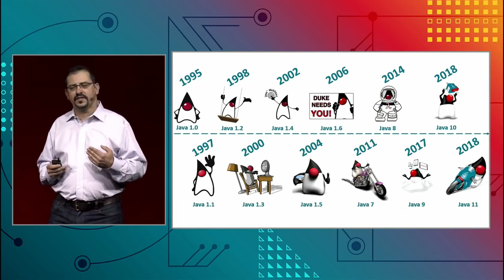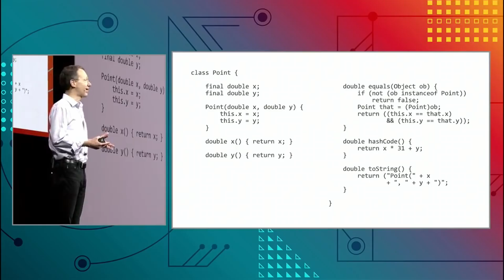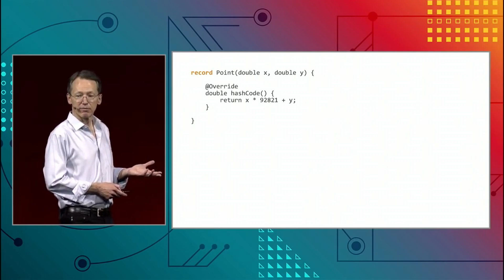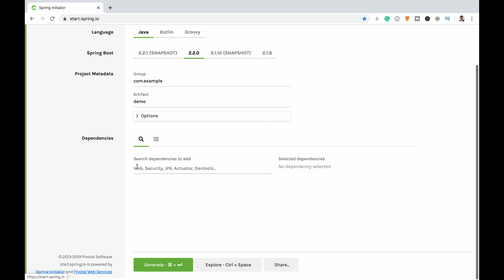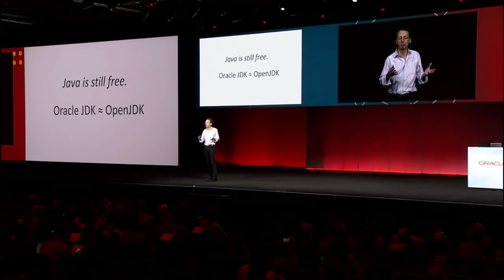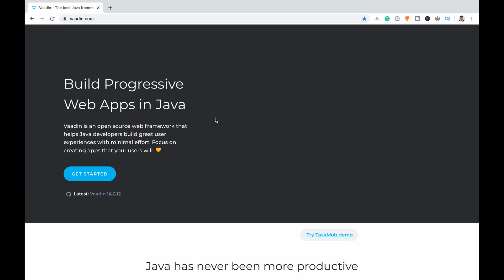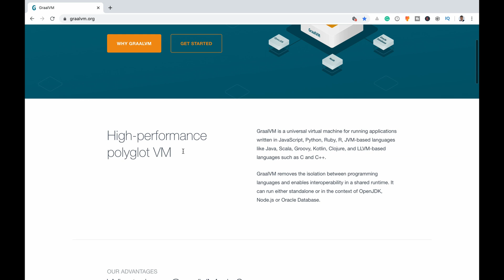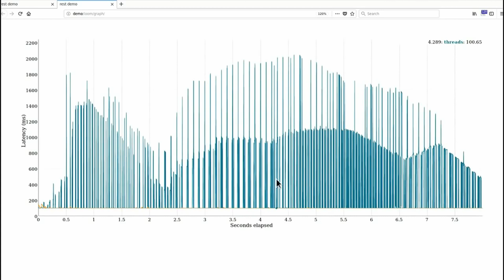Why you should learn Java in 2020 - Java in 2020 - Which Programming language to Learn in 2020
Java is among the top programming languages to learn in 2020, learn in this video why Java is a great programming language to learn in the year 2020. This would help you answer the question of which programming language to learn in 2020.

In this video, we cover if java is hard, verbose and if it is complex.

We also cover new tools like Java Quarkus, Vaadin, Micronaut and much more.

BOOKS I RECOMMEND FOR JAVA DEVELOPERS ☕️:
Modern Java in Action
Java: The Complete Reference, Eleventh Edition
Clean Code: A Handbook of Agile Software Craftsmanship
Effective Java 3rd Edition